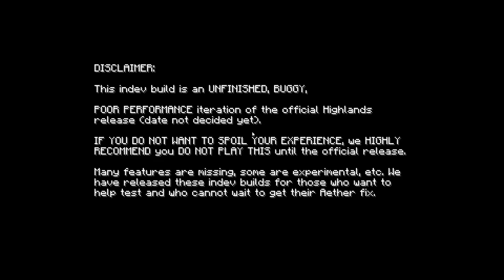Minds Of Inanity S3 E41